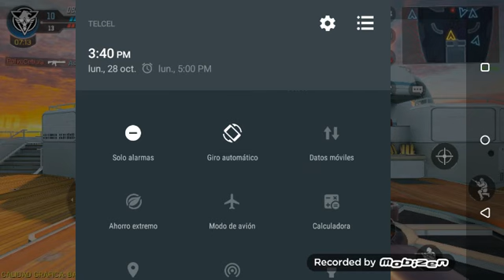Serie nueva jugando call of duty mobile Arcangel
Soy todo un pro